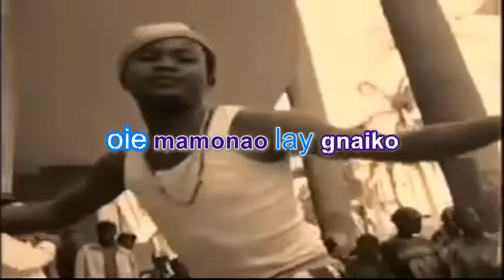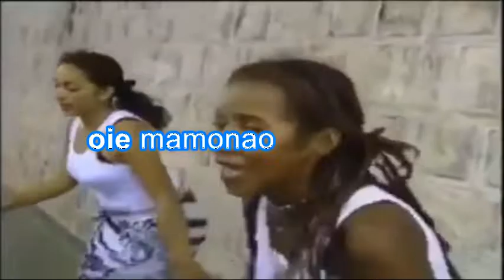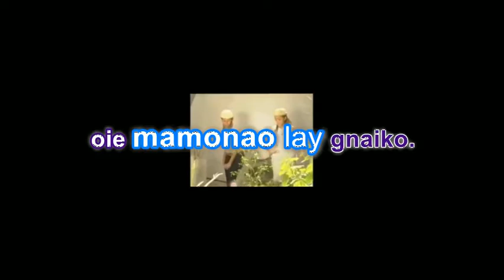TORINY HAZOLAHY LYRICS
Lyrics TORINY HAZOLAHY